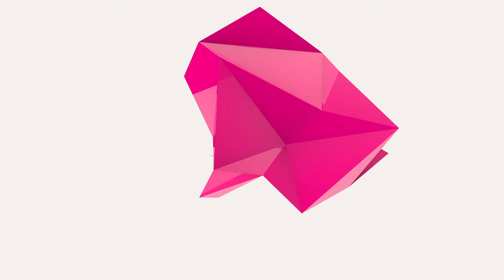Jemima Osunde shared her 'Hero Moment' on Olorisupergal TV